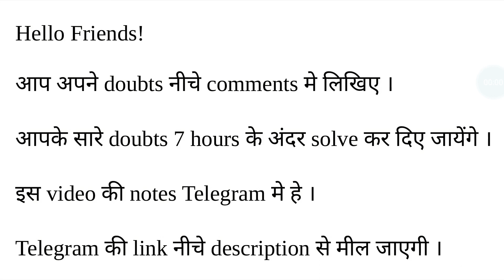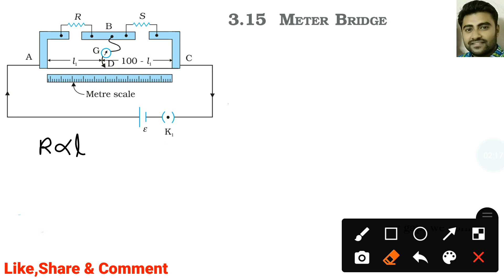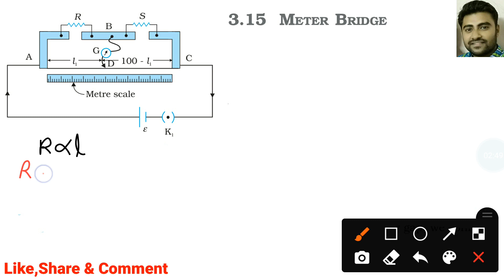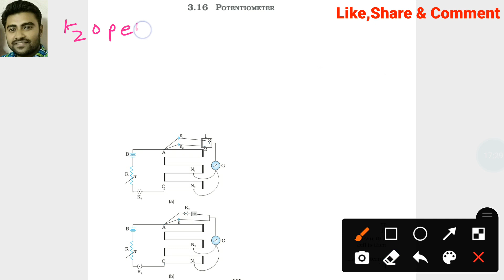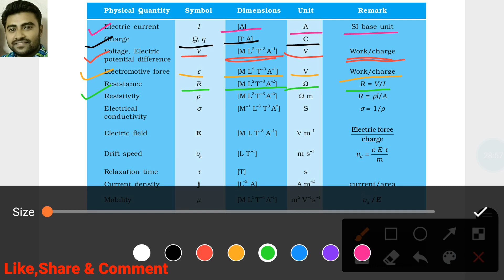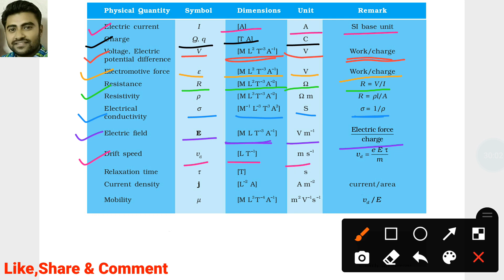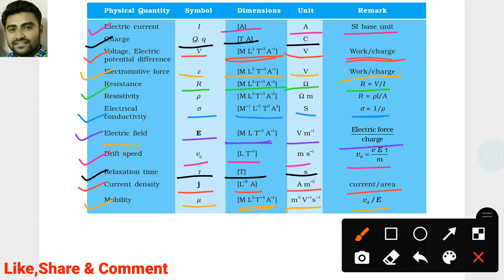Current Electricity class 12 l chapter 3 l NCERT l Lecture #5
If you can't get your notes from above link. You can search WhiteBoard Class ✍️ in telegram.
Ask any doubts in the comments it will be solved within 7 hour or less than that.

0:00 intro
0:22 Meter bridge
6:48 Example 3.9
11:28 Potentiometer
21:26 Example 3.10
26:38 Dimensions of electronics

Standard 12
Chapter 3
Current Electricity
WhiteBoard Class